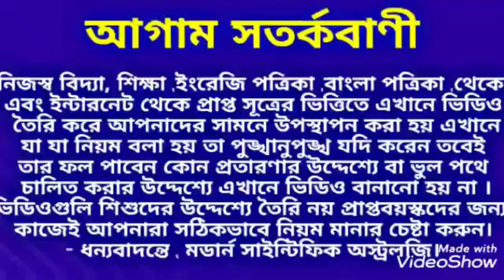শনির সাড়ে সাতি প্রতিকার কাজ করে না কেন জেনে নিন।শনিদেব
শনির সাড়ে সাতি প্রতিকার কাজ করে না কেন জেনে নিন।

কুম্ভ রাশি শনির সাড়েসাতি প্রথম চরণ এর প্রভাব।

কুম্ভ রাশি শনির সাড়ে সাতি প্রতিকার

ধনু রাশি শনির সাড়েসাতি শেষ চরণের প্রতিকার।